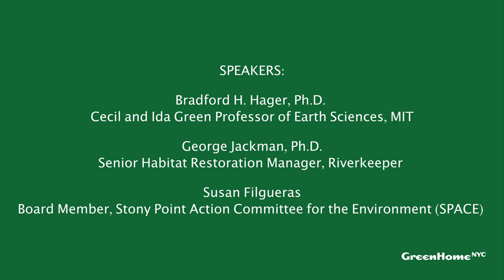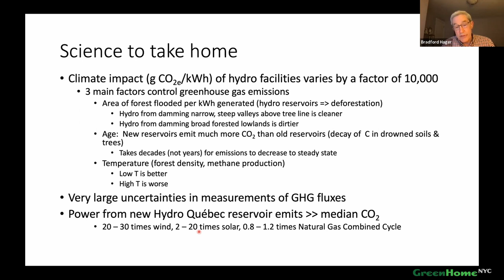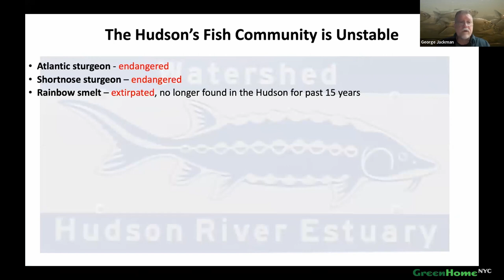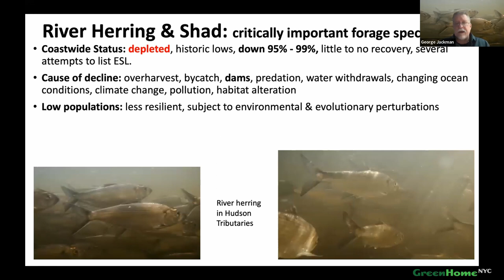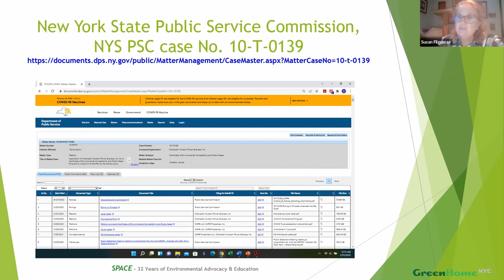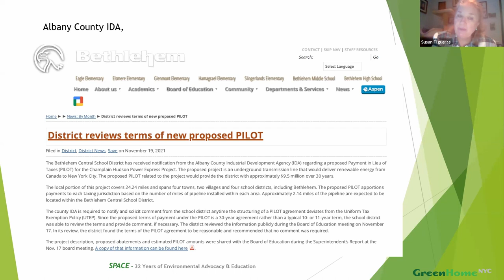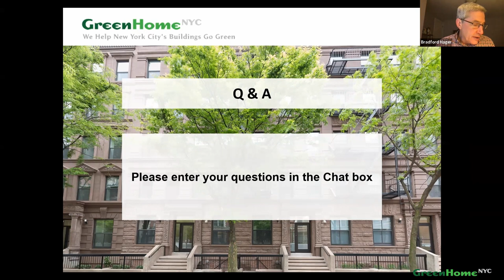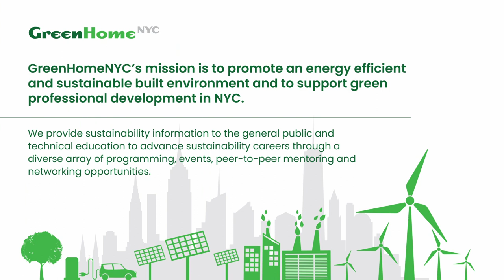Monthly Forum - Is Hydroelectricity Clean Energy?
Governor Hochul is on course to sign a 25-year contract to import Canadian mega-dam hydroelectricity via the Champlain Hudson Power Express, aka CHPE. The power will be transported via a 336-mile high-voltage transmission line from Quebec to NYC, about a third of which will be buried in the Hudson River. Is this the best plan for New York? Is mega-dam hydropower in fact clean energy? We will explore this question as well as the impacts of the project on the Hudson River and the towns along the route. Q&A will follow the presentations.

SPEAKERS
Bradford H. Hager, Ph.D. Cecil and Ida Green Professor of Earth Sciences, MIT
George Jackman, Ph.D. Senior Habitat Restoration Manager, Riverkeeper
Susan Filgueras Board Member, Stony Point Action Committee for the Environment (SPACE)